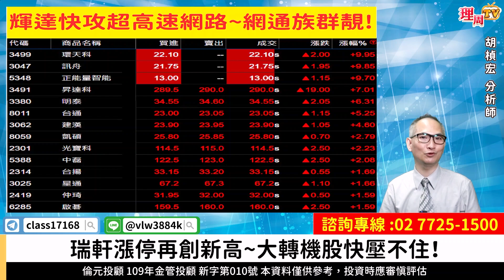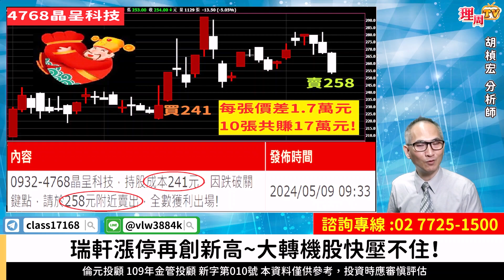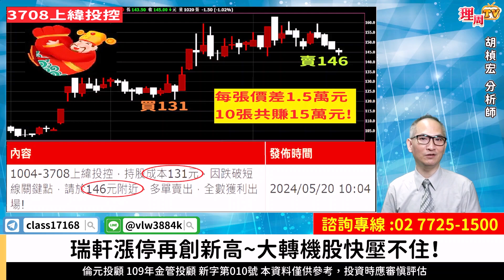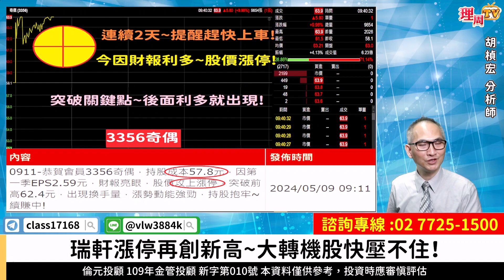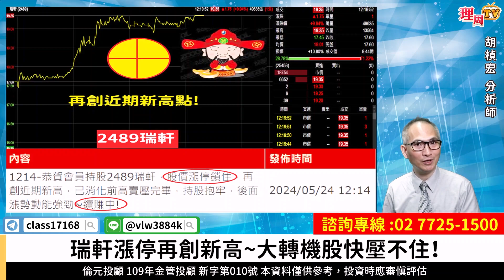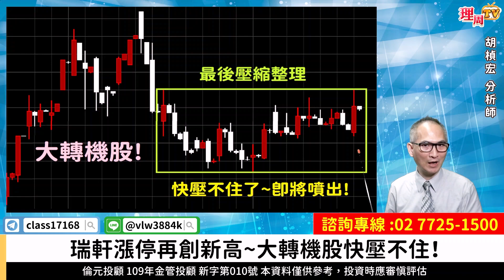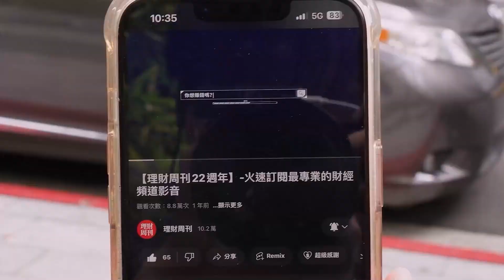理周TV-20240524盤後-胡楨宏 股市同學會／大盤 昇達科 奇偶 瑞軒~大轉機股，快壓不住，卡緊上車！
⛱️涼涼的賺-最熱的行情【涼夏678會員專屬】⤵️